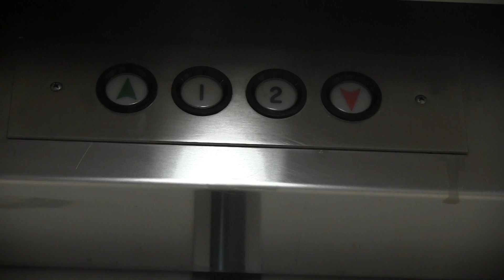25 Angles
Mike And My Angle video for Graphics.